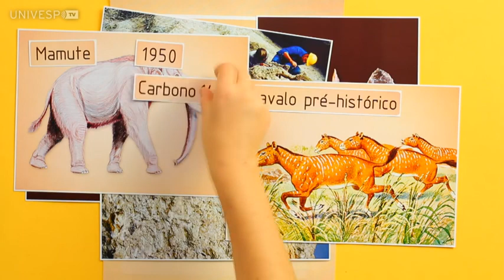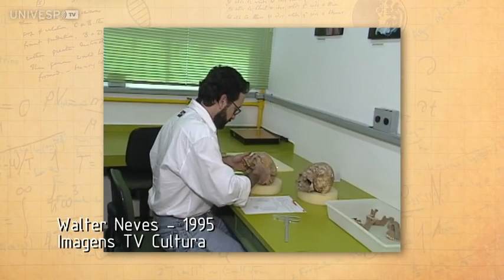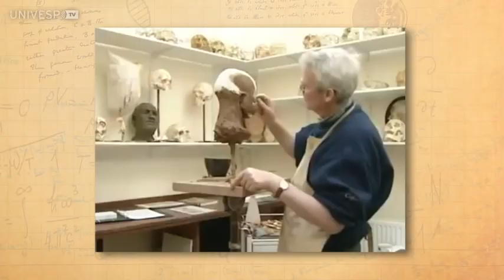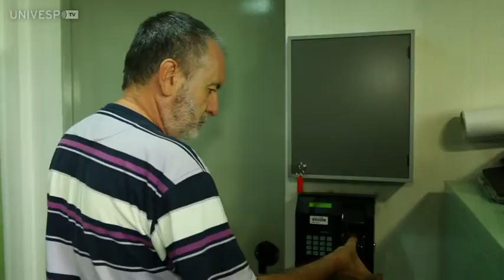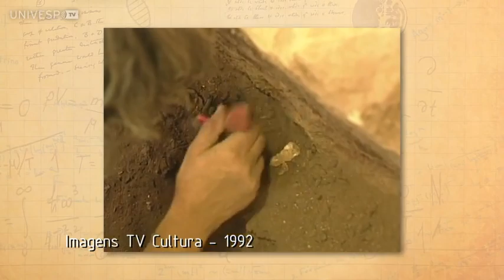A Origem do Homem Americano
O programa apresenta as novas descobertas sobre a origem do Homem americano. Como a espécie humana chegou a América é um dos mistérios que a Ciência ainda não desvendou. Mas os cientistas do Brasil têm encontrado cada vez mais provas de que a ocupação da América foi muito mais diversificada do que se pensava em décadas passadas. O bioantropólogo Walter Neves mostra os fósseis que confirmam que os primeiros habitantes da América do Sul pertenciam ao chamado Povo de Luzia. O São Paulo Pesquisa mostra como os cientistas investigam os costumes dos nossos ancestrais, e porque os mais recentes achados podem mudar o conhecimento sobre a história pré-colombiana.